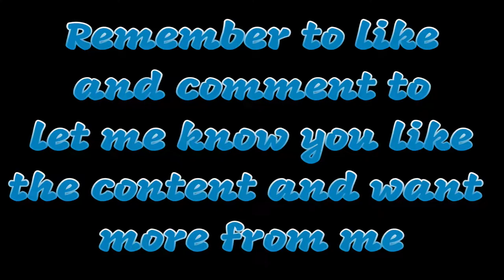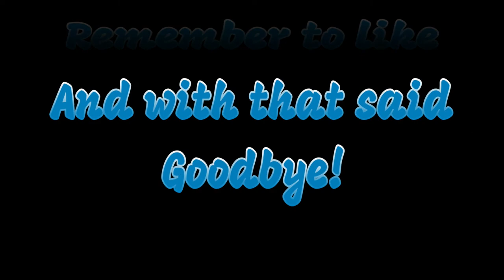A New Start |HARDCORE S2 EP1| Minecraft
Our first step into the new world of Season 2. Our feet land in a village to call home as we set up a permanent base to rebuild ourselves after last season and look to the future with similar goals to last season.

Hardcore Minecraft is a challenging twist on the classic Minecraft experience, you're still mining and trying to survive but with only one life meaning if you die that save and world are gone. it's up to you to make this most of that one life.